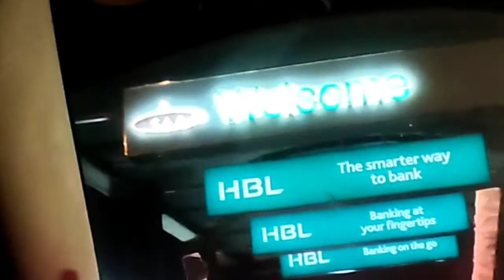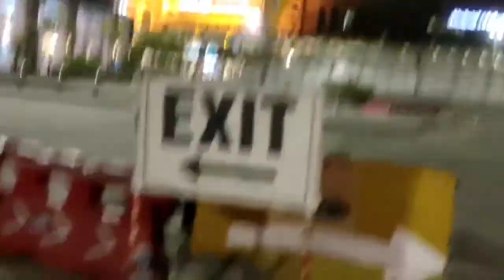Bhai Taqueer going to Sudan✈/Vlog#15/Vlogging with Zain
AoA

Bhai Taqueer going to Sudan
Vlog#15

Bhai Taqueer and bhai Mahi miss you

BHAI TAQUEER GODE BLESS YOU❤❤❤❤❤❤❤❤❤❤❤❤❤❤❤❤❤❤❤❤❤❤❤❤❤

Hope you guys read thi